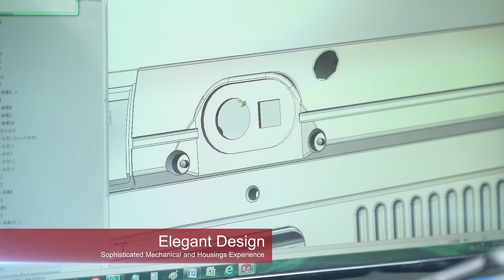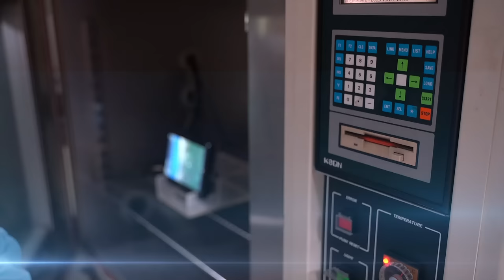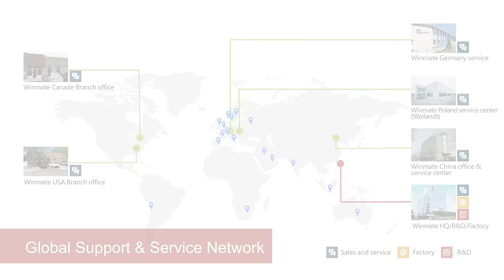Tailored for Your Specific Application – Winmate | Taiwan Excellence 台灣精品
Founded in 1996, Winmate Communication INC. is a worldwide leading industrial solution provider with excellence in LCD, embedded computer, and mobile relevant technologies. The headquarter, R&D facility (Research and Development), and the two production lines, one dedicated to a highly flexible product mix of standard products and one dedicated to high-volume OEM products.

Winmate Communication INC.